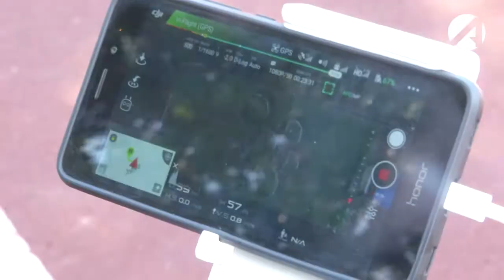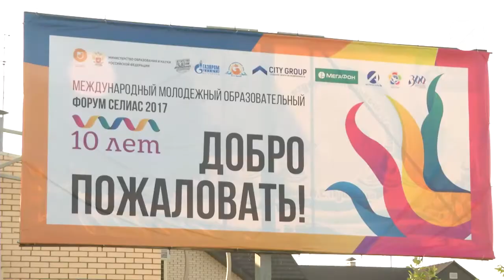В Астраханской области в десятый раз открылся образовательный форум «СелиАс»